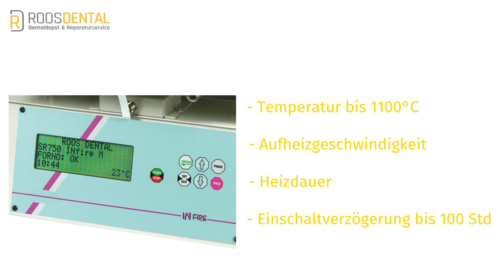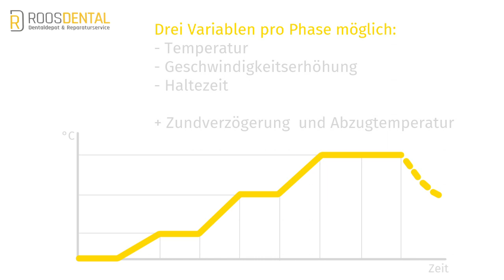Einweisung und Funktionserklärung Dental Laborofen Brennofen SR725 SR750 - Produkt Info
Unsere Laboröfen SR725 und SR750 sind lange bewährte Öfen für das Dental Labor. Die Qualität und der Funktionsumfang entspricht trotz der günstigen Anschaffungskosten deutlich teureren Modellen anderer Hersteller. In diesem Video stellen wir Ihnen die Öfen vor und erklären Ihnen die Unterschiede.

ROOS-Dental GmbH & Co.KG
Friedensstraße 12-28
41236 Mönchengladbach